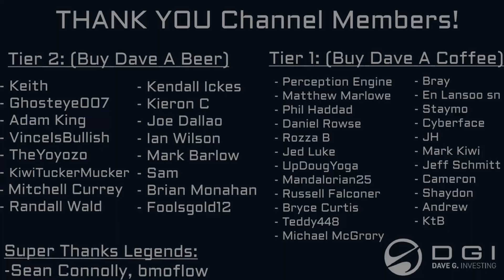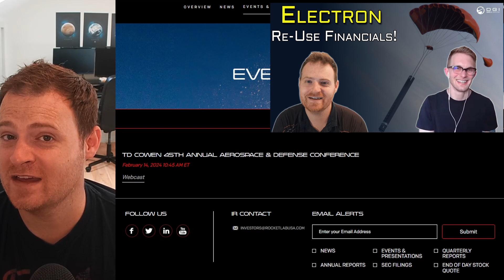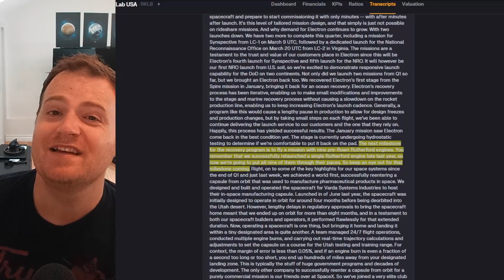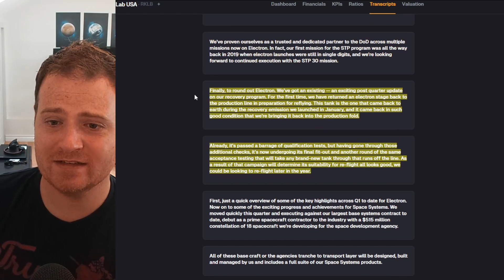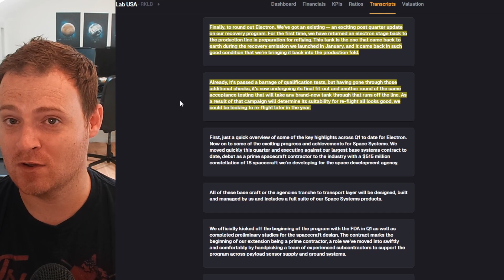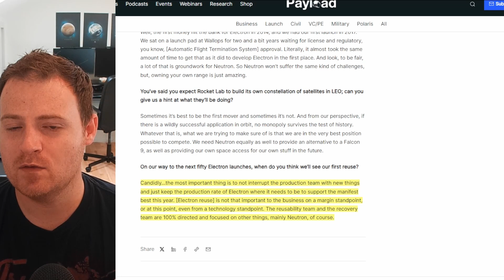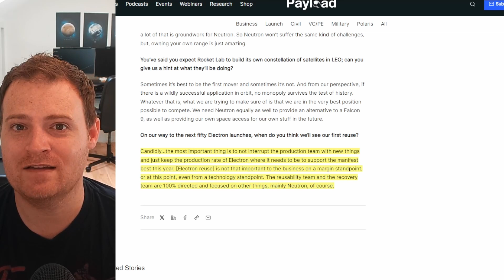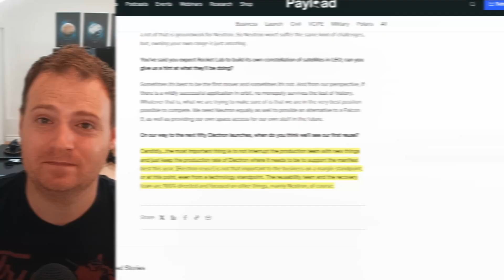What The Heck Is Going On With Electron Re-Use?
Discussing the latest updates on Rocket Lab's Electron Recovery and Re-use.